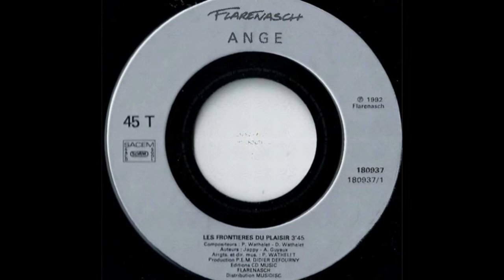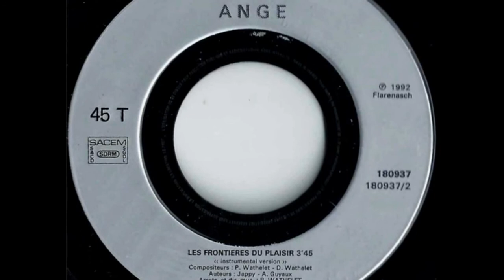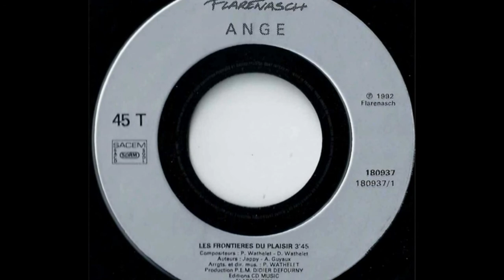Ange - Les Frontieres Du Plaisir (Vinyl 7''- 1992) ''Costas K'' ----My Channel----